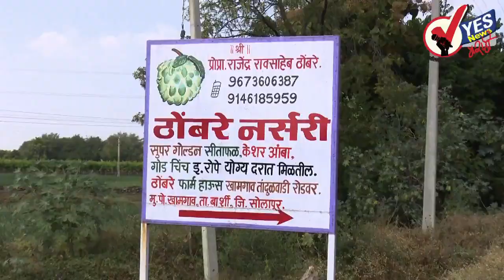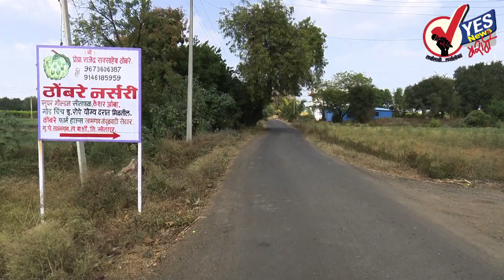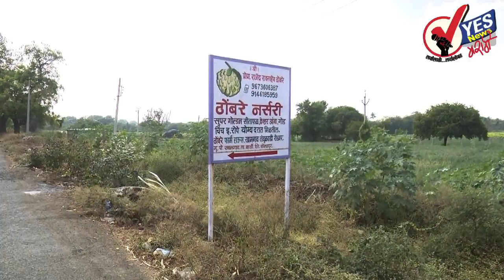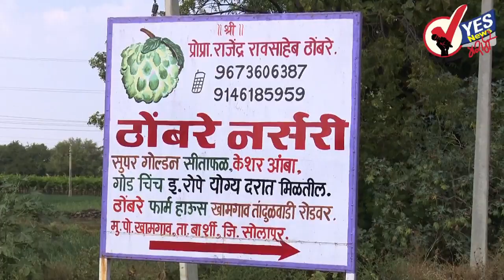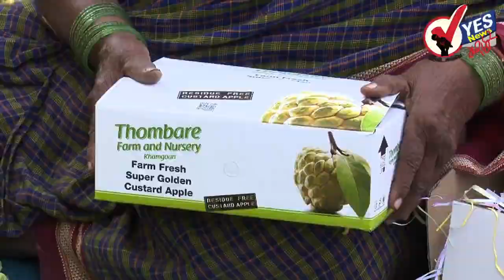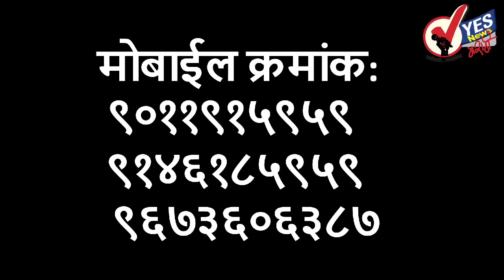Super Golden Custard apple|| सीताफळाची शेती || Thombare nursery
ठोंबरे नर्सरी
सुपर गोल्डन सीताफळ , केशर आंबा, गोड चिंच इत्यादी रोपे योग्य दारात मिळतील
आदर्श शेती, ठोंबरे नर्सरी, खामगाव, सीताफळ, सुपर गोल्डन, बार्शी

 सोलापूर : सीताफळाला सातासमुद्रापार पोहोचवणारा बळीराजा
इस्रायल तंत्रज्ञानाने सिताफळ लागवड
 सीताफळाचा गोडवा युरोपात, बागेतून सहा लाखांचा नफा
Commercial Cultivation | of Custard Apple (Seetaphal) || ETV Annadata
"Madhuban Farm & Nursery" Custard Apple( Sitaphal ) NMK 1 GOLDEN
गोल्डन सिताफळ लागवड संपुर्ण माहिती !!! Golden sitaphal lagvad
NMK 1 || NMK1 || NMK-1 || NMK ||NMK 1 || NMK1 || NMK-1 || NMK ||
Custard Apple, Sitaphal NMK1(Golden) 'सिताफळ लागवड आणि काढणी नंतरचे तंत्रज्ञान'
VNR Madhur - Custard Apple/ Sitaphal /Sugar Apple Hand Pollination
सुपर गोल्डन सीताफळ | लागवडीपासून विक्रीपर्यंत सर्व माहिती व मार्गदर्शन | Super Golden Custard Apple
सीताफल / शरीफा कैसे लगाये, कैसे करे देखभाल। Custard Apple Plant Care.
गोरमाळे ता. बार्शी मोरे यांनी सिताफळ शेतीतून 5 लाखांचे उत्पन्न | Sitaphal farming success story 2019
31 SITAPHAL GAMLE ME KAISE UGAYE?? | GROWING SUGAR APPLE/CUSTURD APPLE FROM SEEDS
सीताफळ एक वर्षानंतरची तीसरी छाटणी custard apple tree third pruning | King of Farmer | Sitafal
Chetan Gores Custard Apple Farming Success Story
सिताफळ लागवड - यशोगाथा हा विशेष कार्यक्रम 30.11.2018
सिताफळ लागवड - यशोगाथा NMK-1 Golden, Custard Apple Farming, Sitaphal lagvad @ Madhuban Farm& Nursery
३० गुंठ्यात सीताफळ लागवड.. भानुदास मोहिते यांची सीताफळ शेतीची यशोगाथा
My Agriculture - Annona reticulata /Sitaphal
Beed district's farmers go Organic for their Sitaphal(Sugar-apple) farming.
योग्य वेळी सिताफळ छाटणी तंत्र/ Super golden Sitaphal Cutting
Ropwatika, Golden sitaphal plant
Custard Apple Farming |Sitaphal farming
Sitaphal Market Mandu Madhya Pradesh
सीताफल की खेती । सभी प्रकार के फलों के पौधें सस्ते में यहाँ से ख़रीदे Madhyanchal Nursery
712 | Solapur | Sitafal Success Of Navnath Kaspate 29112018
Custard Apple (Sitaphal) for Diabetes / Reversing Diabetes
సీతాఫలానికి చిరునామా చిక్కాల గ్రామం | Special Story On Sitaphal Farming | Matti Manishi | 10TV News
सीताफल / शरीफा की खेती
Why is it named as SITAPHAL | Sita | Botany | Ayurveda | Thathpara Ahoratra
High Demand For Sitaphal (Sugar Apple) In Visakha Agency || NTV
सीताफल के फायदे और नुकसान | Benefits and Disadvantages of Custard Apple | किडनी रोगी रहे दूर
सीताफल के फ़ायदे | Health Benefits Of Custard Apple | Sharifa ke Sehat labh
168-How to grow SHRIFA/CUSTARD APPLE/SITAPHAL/SUGAR APPLE/SWEETSOP in container (Hindi /Urdu) 12/10
10 Health Benefits Of CUSTARD APPLE (Sitaphal)
Sugar Apple aka Sweetsop/sitaphal/Custard producing fruits in container. Cold region. Houston, Texas
सीताफल की खेती कैसे करें | घर पर सीताफल का पेड़ कैसे लगाये| शरीफा | how to grow custard apple tree
Top 10 Health Benefits of Custard Apple (Sitaphal)
Custard Apple Complete Guide from Planting to Harvesting at Home! | Sweetsop | Sharifa
Grandpa's Custard Apple Farm and Fresh Fruits Eating in my village | Village Vlogs
Famous Custard Apple Nursery - Sitaphal
Custard Apple in Barshi | सीताफळांच नवं हब बार्शी | ABP Majha
Super Golden sitafal ( custard Apple ) : Full cultivation Details
Famous Super Golden Custard Apple Nursery
सुपर गोल्डन सिताफळ लागवड माहीती

Annona reticulata is a small deciduous or semi-evergreen tree in the plant family Annonaceae and part of the Annonas group. It is best known for its fruit, called custard apple, a common name shared with ... Custard apple can be eaten raw, out of hand as a fresh fruit. It is not as good as the sugar apple or the cherimoya.
Family‎: ‎Annonaceae
Kingdom‎: ‎Plantae
Species‎: ‎A. reticulata
Order‎: ‎Magnoliales
About sugar apple (custard apple); Health benefits of custard apple leaves; Red custard apple tree; 5 surprising benefits of custard apple leaves; Custard apple ...Custard apple is a common name for a fruit, and the tree which bears it, Annona reticulata. ... Asimina triloba, the "pawpaw", a deciduous tree, ranging from southern Ontario to Texas ... Annona cherimola, a tree and fruit also called cherimoya. Annona squamosa, a tree and fruit also called sugar apple or sweetsop; Annona ...
Cherimoya (A. cherimola), soursop (A. muricata), and sweetsop (A. ... Alternative Titles: Annona reticulata, bullock's-heart, sugar apple ... The custard apple (A. reticulata), a small tropical American tree, gives the family one of its common names. ... graviola, or Brazilian pawpaw, tree of the custard apple family (Annonaceae), ...Custard apples are of local importance as traditional medicines, and several species are commercially grown for their edible fruits. sweetsopSweetsop (Annona squamosa). Hellkt. custard appleCustard apple (Annona reticulata). Vijeth. soursopSoursop (Annona muricata). © Shariff Che'Lah/Fotolia.